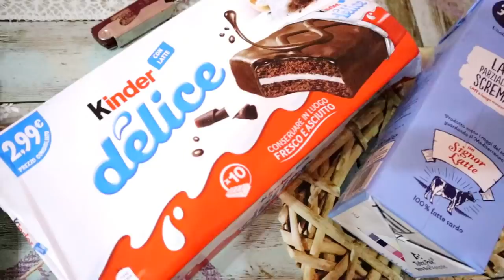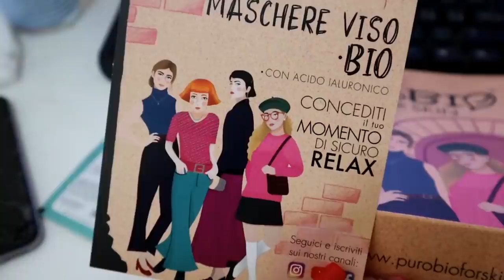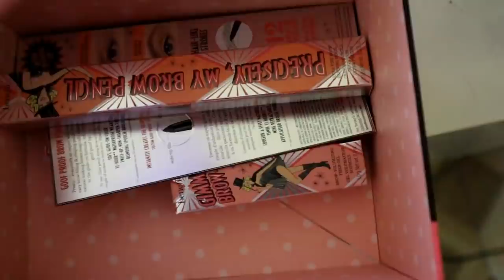SONO SENZA VERGOGNA | HOME TOUR DI CASA MIA E DI QUELLA DI MIA SORELLA!WeeklyVlog DAL 18/03 al 24/03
LINK PRODOTTO ALLA CHERATINA LISCIANTE

TROVATE NUOVI VIDEO OGNI LUNEDI , MERCOLEDI E VENERDI  E A VOLTE UNO BONUS ANCHE LA DOMENICA^_^